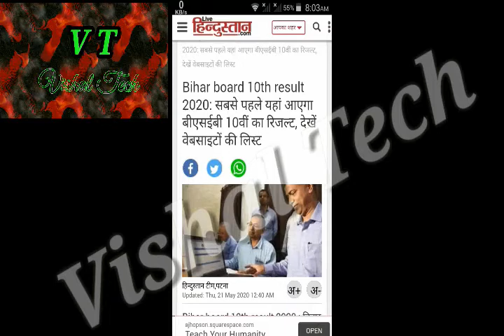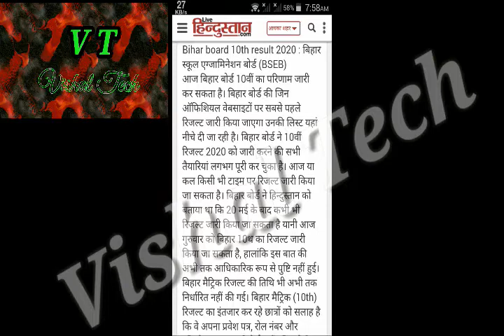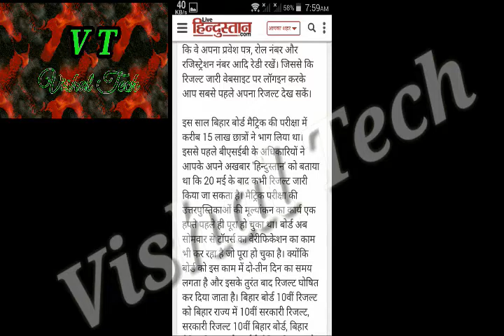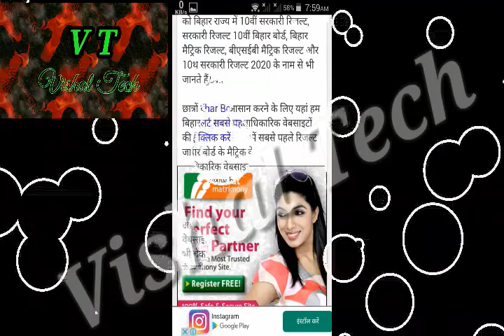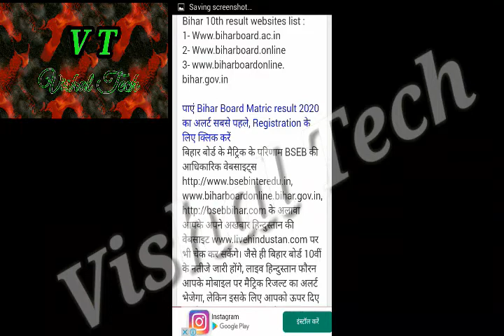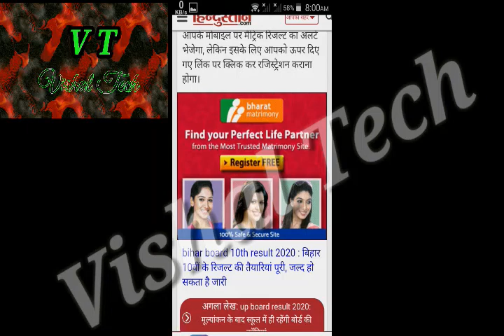Bihar Board Class 10th Result || Board Matric Result 2020 Release || Vishal Tech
हेलो दोस्तों ,
                     एक वीडियो में बताया गया है कि क्लास 10th का रिजल्ट कब जारी किया जाएगा
यह वीडियो पसंद आए तो हमारे चैनल को like जरूर करें और अपने दोस्तों को साथ है वीडियो शेयर जरूर करें यदि चैनल पर पहली बार आए हैं तो हमारे चैनल को सब्सक्राइब कर ले ताकि ऐसे ही और भी वीडियो आप तक पहुंच जाए